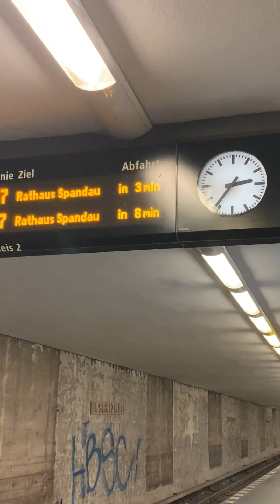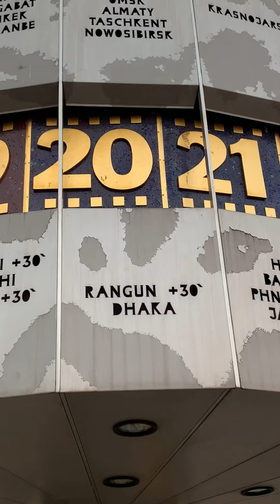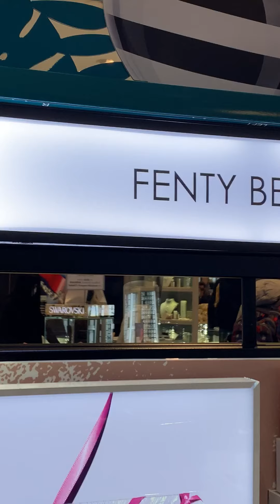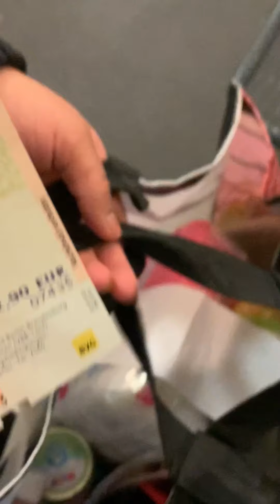Berlin Alexander Platz e ektu ghuraghuri Ma Meye mile 😍